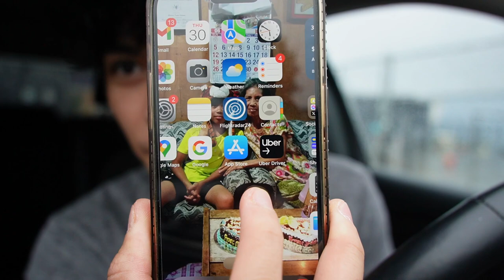May 30, 1949